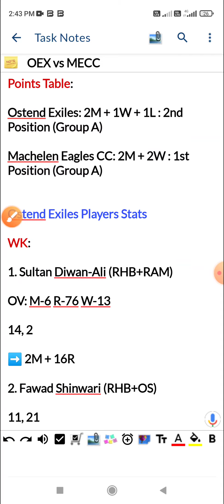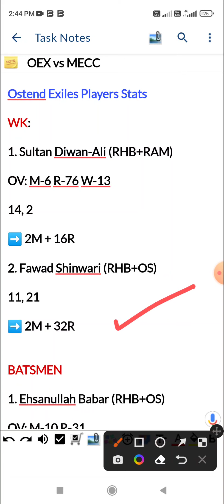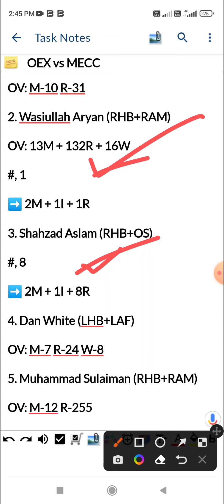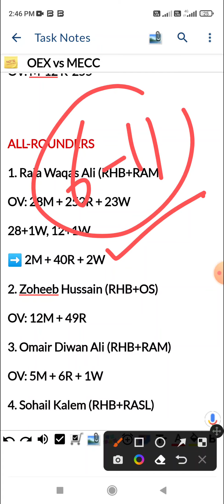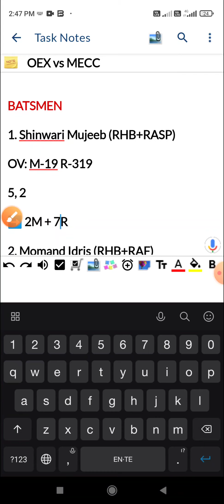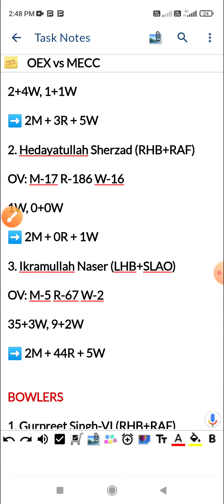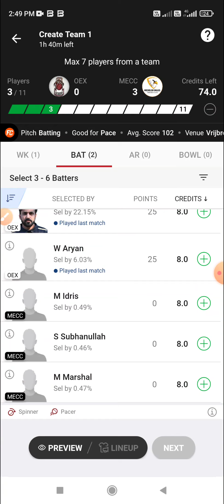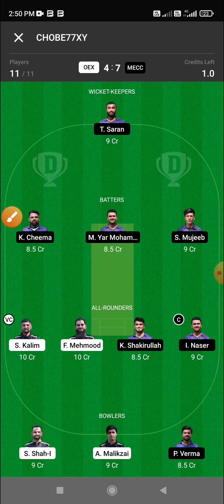OEX vs MECC Dream11 Prediction, 7th & 8th T10, Ostend Exiles vs Machelen Eagles CC, OEX vs MECC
Ostend Exiles vs Machelen Eagles CC 7th & 8th T10 Match Dream 11 Prediction
Ostend Exiles vs Machelen Eagles CC 7th & 8th T10 Match Dream 11 Prediction Today Match
Ostend Exiles vs Machelen Eagles CC 7th & 8th T10 Dream 11 Prediction
Ostend Exiles vs Machelen Eagles CC 7th & 8th T10 Dream 11 Prediction Today Match
OEX vs MECC 7th & 8th T10 Dream 11 Prediction
OEX vs MECC 7th & 8th T10 Dream 11 Prediction Today Match
OEX vs MECC 7th & 8th T10 Match Dream 11 Prediction
OEX vs MECC 7th & 8th T10 Match Dream 11 Prediction Today Match

Match: OEX vs MECC  (7th & 8th T10a)

League: Fancode ECS T10 Belgium

Pitch: Batting

Average Score: 100-130 Runs

Venue: Vrijbroek Cricket Ground, Mechelen, Belgium

Team Form:

Ostend Exiles: W L

Machelen Eagles CC: W W

Points Table:

Ostend Exiles: 2M + 1W + 1L : 2nd Position (Group A)

Machelen Eagles CC: 2M + 2W : 1st Position (Group A)

Ostend Exiles Players Stats

WK:

1. Sultan Diwan-Ali (RHB+RAM)

14, 2

➡️ 2M + 16R

2. Fawad Shinwari (RHB+OS)

11, 21

➡️ 2M + 32R

BATSMEN

1. Ehsanullah Babar (RHB+OS)

2. Wasiullah Aryan (RHB+RAM)

OV: 13M + 132R + 16W

#, 1

➡️ 2M + 1I + 1R

3. Shahzad Aslam (RHB+OS)

#, 8

➡️ 2M + 1I + 8R

4. Dan White (LHB+LAF)

5. Muhammad Sulaiman (RHB+RAM)

ALL-ROUNDERS

1. Raja Waqas Ali (RHB+RAM)

OV: 28M + 252R + 23W

28+1W, 12+1W

2. Zoheeb Hussain (RHB+OS)

OV: 12M + 49R

3. Omair Diwan Ali (RHB+RAM)

OV: 5M + 6R + 1W

4. Sohail Kalem (RHB+RASL)

60+0W, 1+3W

5. Faisal Mehmood (RHB)

11+3W, 6+0W

6. Qasim Md Iqbal (LHB+SLAO)

OV: 1M + 2W

7. Manpreet Sandhu (RHB+RAF)

11+2W, 4+1W

BOWLERS

1. Amin Gul Malikzai (RHB+RAF)

2. Amin Malikzai (RHB+RAF)

OV: 9M + 84R + 1W

1+2W, 1+0W

3. Zadran Fahad  (RHB+RAF)

4. Syed Shah (RHB+OS)

7+2W, 11+1W

5. Jabran Khan (RHB+RAM)

Mechelen Eagles Players Stats

WK

1. Zazai Kamran (RHB)

➡️ NP, NP

2. Tejinder Saran

28, 22

➡️ 2M + 50R

BATSMEN

1. Shinwari Mujeeb (RHB+RASP)

5, 2

➡️ 2M + 7R

2. Momand Idris (RHB+RAF)

➡️ NA

3. Khurram Cheema (RHB+RAM)

10, 52

➡️ 2M + 62R

4. Malikzai Amanullah (RHB+RAF)

#, 1+1W

5. Miakhel Yar Mohammed (RHB+RASP)

20, 18

➡️ 2M + 38R

6. Tejpal Singh (RHB+OS)

NP, 7

➡️ 2M + 7R

ALL-ROUNDERS

1. Shakirullah Khogyani (RHB+RAF)

OV: M-5 R- W-2

2+4W, 1+1W

2. Hedayatullah Sherzad (RHB+RAF)

1W, 0+0W

3. Ikramullah Naser (LHB+SLAO)

35+3W, 9+2W

BOWLERS

1. Gurpreet Singh-VI (RHB+RAF)

2. Pankaj Verma (RHB+RAF)

NP, 1W

➡️ 1M + 1W

3. Abdulrahimzai Idres (RHB+RAF)

OW, 1W

➡️ 2M + 1W

4. Dileep Singh (RHB+LAM)

1W, NP

➡️ 1M + 1W

5. Deen Islam (RHB+RAM)

1W, NP

➡️ 1M + 1W